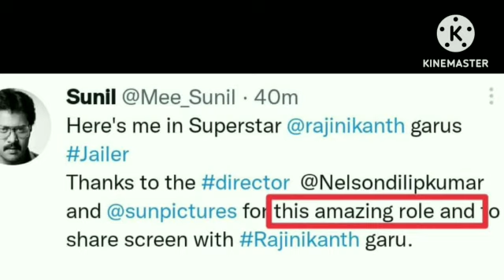Jailer Update | ஜெய்லர் படத்தில் தமன்னா